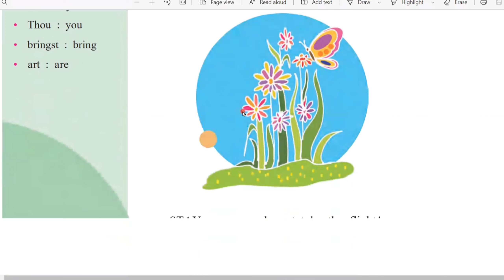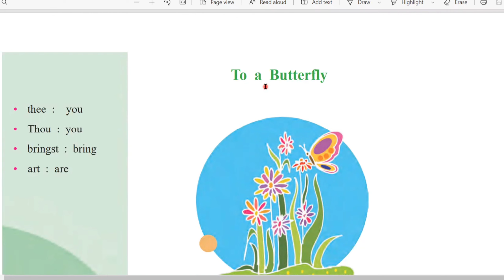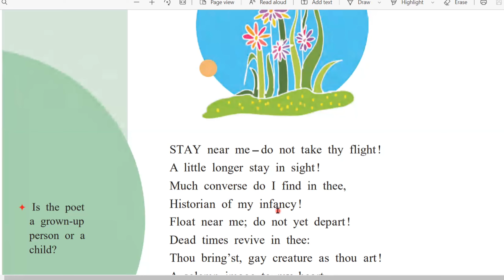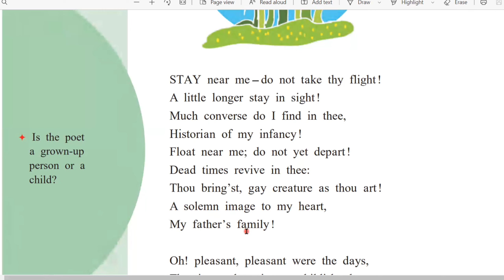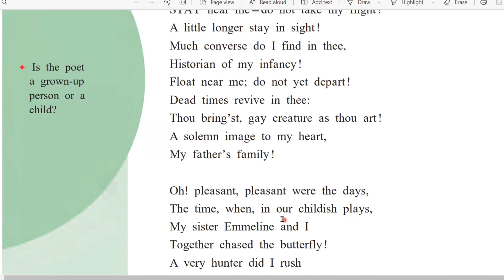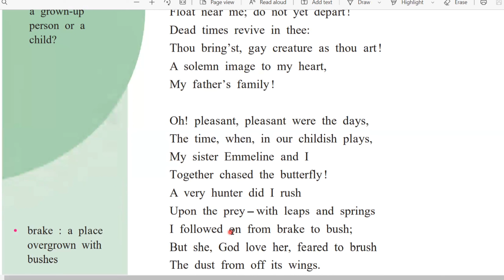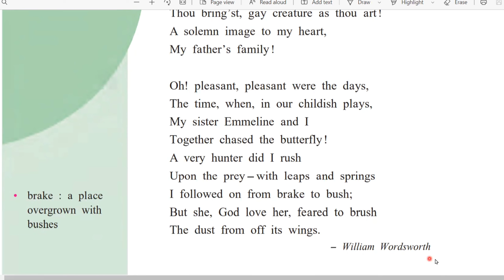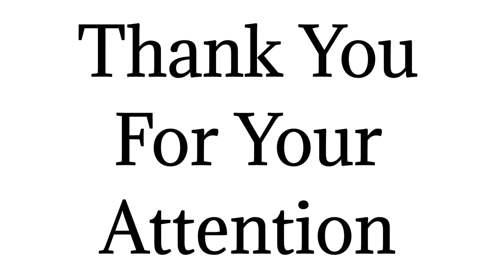Std:- 9th | Sub:- English | Unit :- Three | Subunit:- 3.3 To a Butterfly